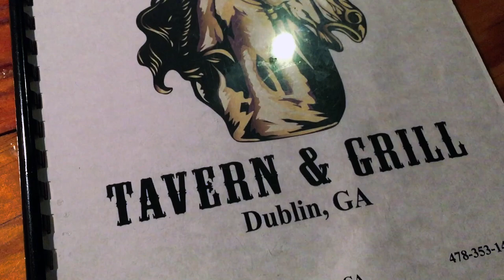The Mississippi to Georgia Video Diary Day 12 FLAT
Pete Ruppert Photography / Republic DRIVE feat: The Florida Video Diary Day Twelve;
from Jackson, Mississipps to Dublin, Georgia in a Mercedes S-Class (Eisenschwein); follow BicMic (Michael von Trzebiatowski) and Pete on their RoadTrip thru the sunny state; filmed under controlled conditions- we don't drink and drive (beer is fake!);
allGlory2theLORDjesus!